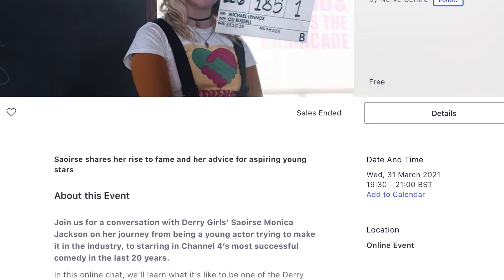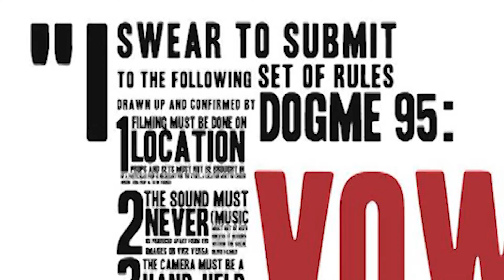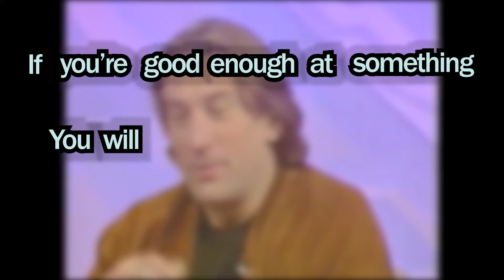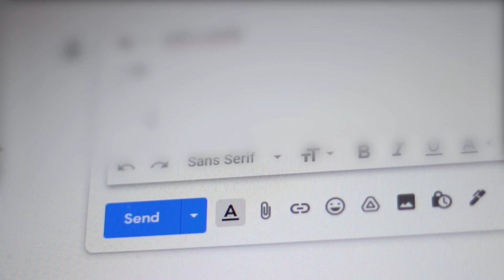COLLECTIVE SIGHT (CIN106_Group Documentary)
Director - Susan McCraith
Editor/Co-producer- Matthew Mason
Producer - Rachael McClelland
Director of Photography - Luke O'Grady